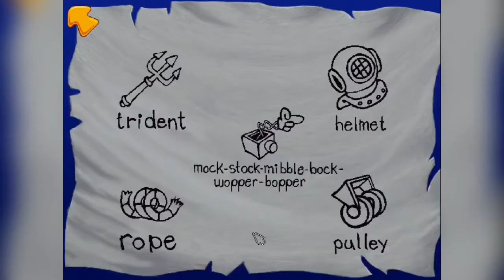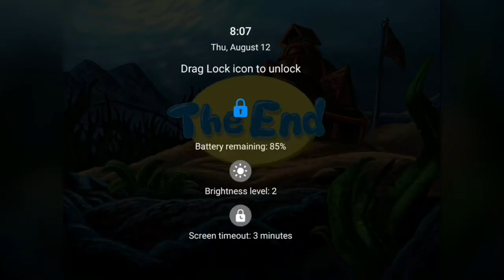Freddi Fish and the Case of The Haunted Schoolhouse (1996) |Freddi Fish 2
So who is haunting the schoolhouse, taking the toys and practically scaring the scales off all the guppies?

Good thing super-sleuths Freddi Fish and Luther are on the case. Their plan: build a trap to capture and expose the phony ghost. To reach their goal the two friends need your child's help to find a few things-and the list of items changes every time they play. Kids will dive right in to direct this undersea mystery filled with old friends, new faces and a festive sing-along soundtrack.